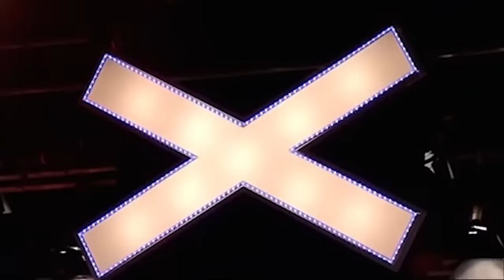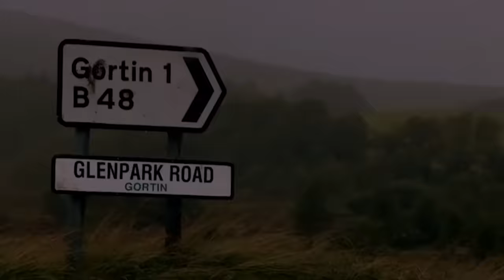Contestants DREAMS COME TRUE On Got Talent And X Factor 🥹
Got Talent World | Contestants DREAMS COME TRUE On Got Talent And X Factor 🥹

Samantha ‘Meave’ Pearson - Canada's Got Talent 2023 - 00:00
Robbie Hance - X Factor UK 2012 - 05:10
Rebecca Grace - X Factor UK 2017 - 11:18
Mary Byrne - X Factor UK 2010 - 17:04
Jon Courtenay - BGT 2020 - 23:57
Nora Barton - BGT 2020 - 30:57
Aaron J Hart - Ireland's Got Talent 2018: 37:48
Ché Chesterman - X Factor UK 2015: 43:19
Nick Edwards - BGT 2022: 49:37
Madonna Decena - BGT 2008: 54:49
Kathleen Jenkins - BGT 2016: 1:01:32
Evelyn Williams - Ireland's Got Talent 2018: 1:09:23
Maxwell Thorpe - BGT 2022: 1:18:25
Ronan Busfield - BGT 2018: 1:24:16
Ricky John - X Factor UK 2018 S15: 1:27:33
J-Sol - X Factor UK 2018: 1:33:18
Breanna Lee - Australia's Got Talent 2022: 1:55:10
The Neales - BGT 2015: 2:02:18
Janet Devlin - X Factor UK 2011: 1:51:44
Seann Miley Moore - X Factor UK 2015: 2:03:53
Jacqueline Faye - X Factor UK 2018: 2:16:52
Evangel Omari - Canada's Got Talent 2023: 2:01:57